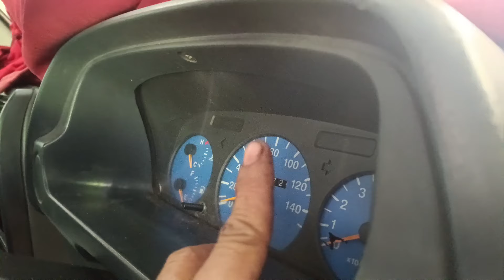mengatasi kebocoran oli transmisi pada mobil#gantiseal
Mengatasi kebocoran oli transmisi pada mobil
Tips mengatasi oli bocor pada mobil

Tips mengatasi oli transmisi mobil bermasalah
oli rembes di mesin mobil
cara mengatasi bak oli mobil bocor
penyebab oli bocor
trik jitu
otomotif tv
analisa kerusakan
Analisa kerusakan mobil by @wong_banjar
Cara memperbaiki kebocoran oli transmisi mobil
seputar otomotif
siaga motor@wong_banjar
review
tutorial
gridoto
perbaikan mesin
info otomotif
how to